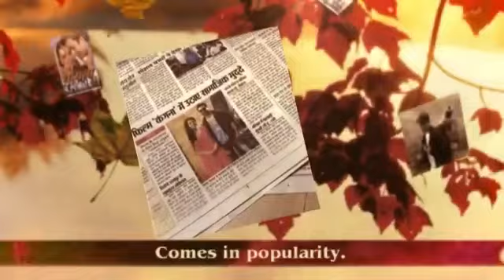A Beautiful Gift from My Super Fan 🌠🌅🌈